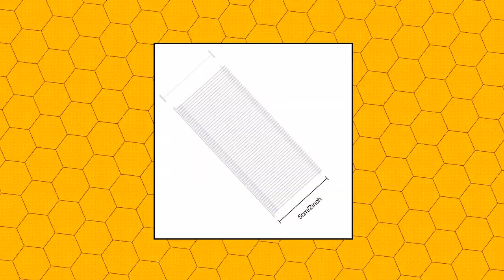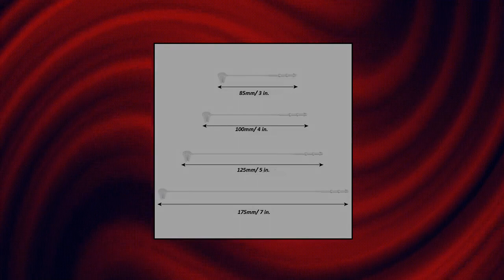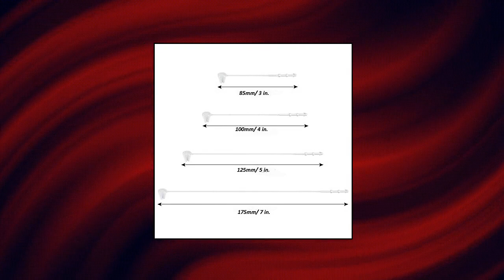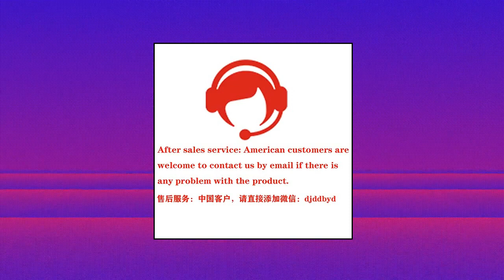Top 10 Tag Fasteners and Bag Seals You Can Buy February 2023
2 inch Standard Tagging Gun Fasteners

100 Plastic Tags Shipping Tags Water Proof Tags for Labeling Shipping Labels Security Seals Writable Marker Ties Hanging Tags Storage Tag  Green

BIGNC 3000 Pcs Plastic Fastener Hang Tag Snap Lock 5  Pin Security Loop for Retail Store ClothingClear

Bignc 2000 Pcs Plastic Fastener Hang Tag Snap Lock 3  Pin Security Loop for Retail Store ClothingClear and Black

5  500pcs SNAP LOCK PINS SECURITY LOOP PLASTIC TAG FASTENERS no gun neede

String for Tags White Hang Tag String 7  1000 Pcs Nylon Snap Lock Pin Loop Fasteners Hanging String Tie Easy and Fast to Attac

Tangyinrd 7 Inch 1000Pcs White Nylon Hang Tag String Snap Lock Pin Loop Fastener Hook Ties Tag Strings

 2 inch Standard Tagging Gun Fasteners

 Got user reviews of 513 global ratings

Leadseals R  1000 Plastic Tamper Seals

 Got user reviews of 505 global ratings

100 Plastic Tags Shipping Tags Water Proof Tags for Labeling Shipping Labels Security Seals Writable Marker Ties Hanging Tags Storage Tag  Green

 Got user reviews of 14 global ratings

 Got user reviews of 240 global ratings

 Got user reviews of 261 global ratings

Y-Axis Snap Lock 3

 Got user reviews of 146 global ratings

5  500pcs SNAP LOCK PINS SECURITY LOOP PLASTIC TAG FASTENERS no gun neede

 Got user reviews of 27 global ratings

 Got user reviews of 173 global ratings

 Got user reviews of 15 global ratings

5 Inch Beaded Adjustable Loop Tie Fasteners

 Got user reviews of 95 global ratings